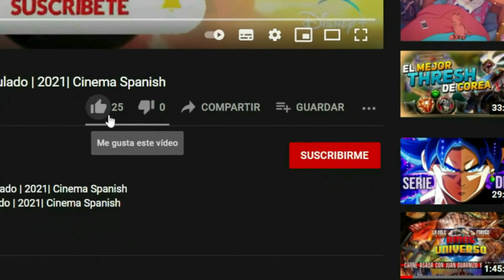La Abuela Tráiler Oficial En Español | 2021| Cinema Spanish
La Sinopsis oficial Susana tiene que dejar su vida en París trabajando como modelo para regresar a Madrid. Su abuela Pilar acaba de sufrir un derrame cerebral. Años atrás, cuando los padres de Susana murieron, su abuela la crio como si fuese su propia hija. Susana necesita encontrar a alguien que cuide de Pilar, pero lo que deberían ser solo unos días con su abuela, se acabarán convirtiendo en una terrorífica pesadilla